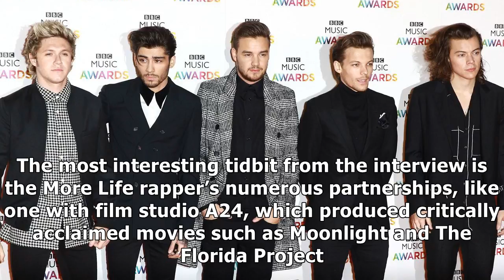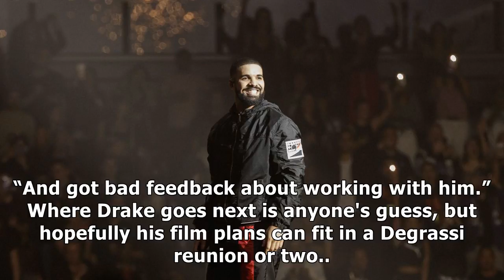MTV News - Drake is taking a break from music to work on film